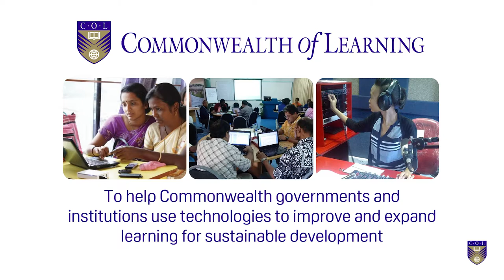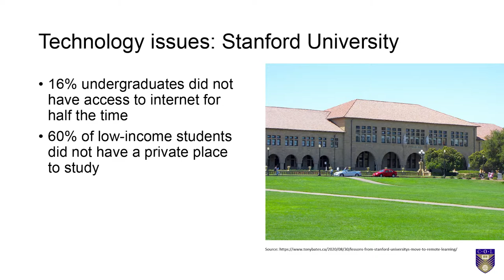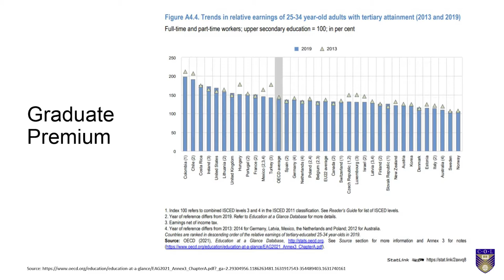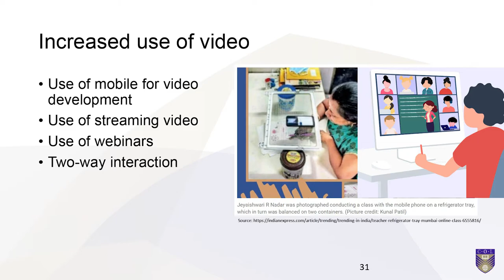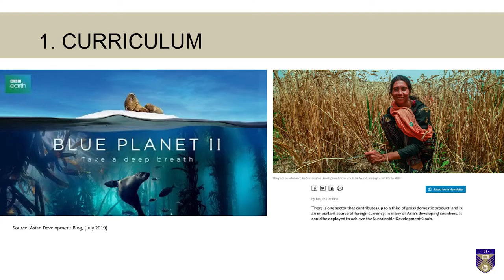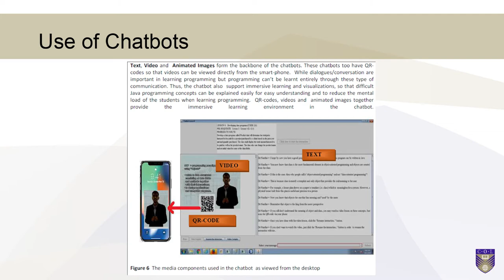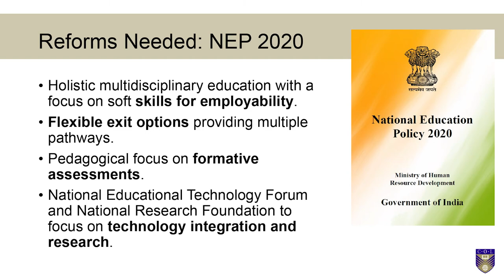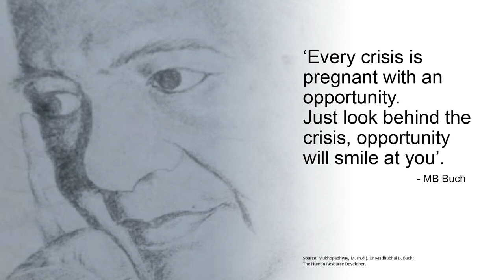Emerging Landscape of Higher Education: Global Trends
Video presentation by Professor Asha Kanwar, COL President & CEO, M.B. Buch Lecture Series, The Maharaja Sayajirao University of Baroda, India on 30 September 2021.